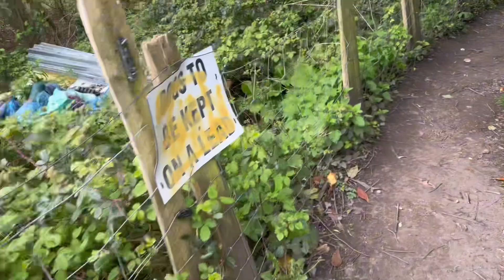Season Of The Witch (Music Video) - Stardrilla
Beat produced by 1080Pale it’s a free beat